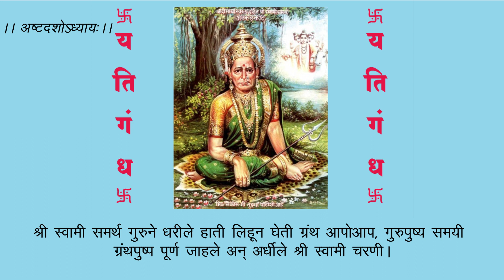यतीगंध पोथी (YATIGANDH POTHI) सोळावा सतरावा व अठरावा अध्याय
यतिगंध म्हणजेच प्रत्यक्ष ब्रम्हांडनायकाचा सहवास. यतिगंध ही पोथी आज प्रसिद्ध होत आहे. यतिगंध सर्वांना सुखदायी ठरो व ठरणारच याची खात्री आहे. या पोथी ची सर्वांना अनुभूती व्हावी हीच स्वामी चरणी प्रार्थना.
यतिगंध ही पोथी सौ. सुनंदा नारायण फडके (मावशी) यांनी लिहिली आहे. या पोथीची प्रेरणा कॅप्टन वसंत विठ्ठल निकम यांच्याकडून आली आहे.
स्वामींच्या लीलांवर आणि सत्य घटनांवर आधारित हा आपला चित्रपट "हम गया नही जिंदा है- स्वामी करतील अशक्य ही शक्य" पाहायला विसरू नका.
यतिगंध पोथीचा सोळावा सतरावा व अठरावा अध्याय.
HUM GAYA NAHI ZINDA HAI
movie is based on real life experiences of those people who has witnessed the Leela's of  Shree Swami Samarth

Story, Screenplay, Written & Directed by
Abhishek Vasant Nikam

Director of Photography:
Rohit A. Jayavant

Associate Director:
Shriraj Shinde
Dhanshri Bhalekar

Edited by :
Mitesh Rajesh Panchal
Moinuddin Riyaz Khan

VFX & Di by:
M.M Edits

Assistant Writer:
Dhanashree Mahamulkar

Cast
Usha Nadkarni
Yogesh Soman
Shubhangi Latkar
Anil Kamat
Vignesh Joshi
Milind Joshi
Rishikesh Pradhan
Palvi Kadam
Dhanashree Damle
Dhanashree Bhalekar
Janardhan Kadam

Production Manager & Makeup
Hemant Jadhav

Choreographer : Robin Pihal

Atharva Nigdi & Dev Ahirrao

Lycrist
Vaijayanti Parab

Mentor: Namrata Bhatt